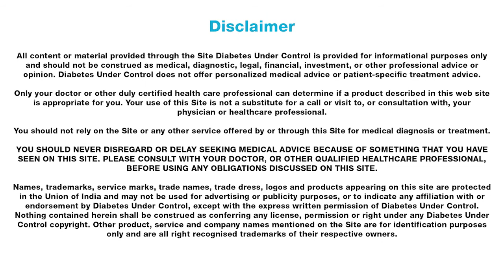All About Pre-Diabetes With Dr Jimit Vadgama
Expert diabetologist, Dr Jimit Vadgama sheds light on the essentials of pre-diabetes.

A patient education initiative by Diabetes Under Control